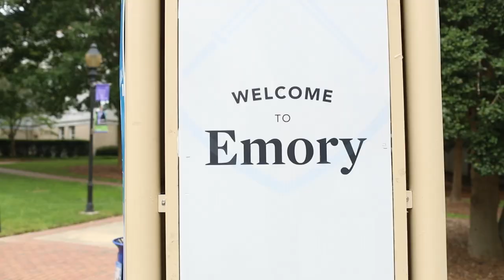Emory University Move-In Day 2021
First-year students at Emory University move in to their new dorm rooms to begin their careers at the school.